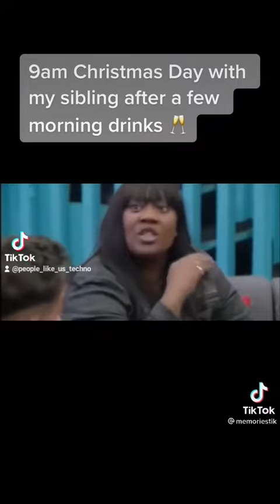Christmas Morning Drinks 🤣